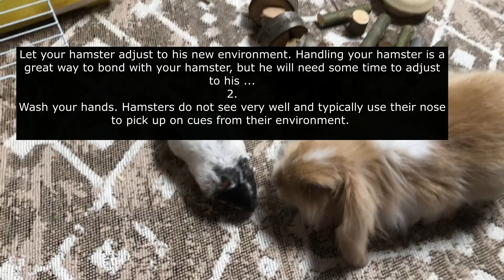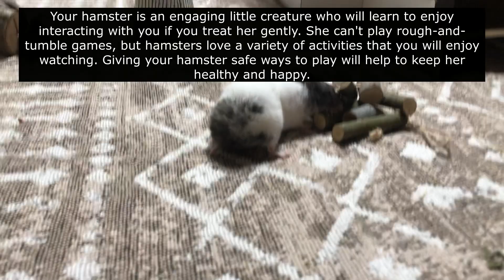Fuuny And Cute Hemster videos / my cute hemster :)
Should you play with your hamster?
Playing with your hamster provides her with the stimulation she needs to stay healthy. And whether you are letting your little furry friends crawl all over you or watching her conquer a maze, playing with your hamster is great fun.

Ideally, you should play with your hamster daily, for about 15 to 20 minutes at a time. You may need to work up to this by starting with shorter sessions. You may need to get your hamster used to being held. Hold them gently and pet them by stroking softly down their back.